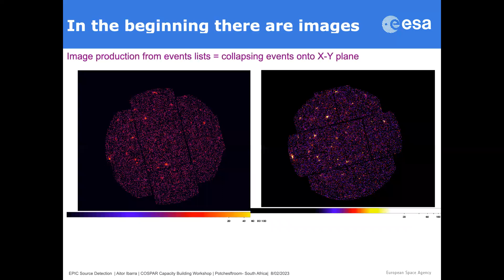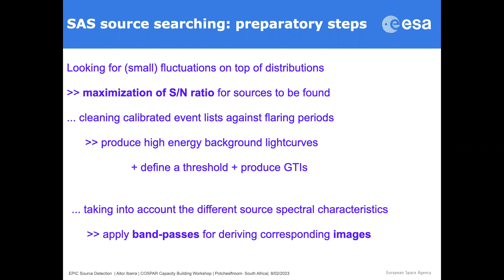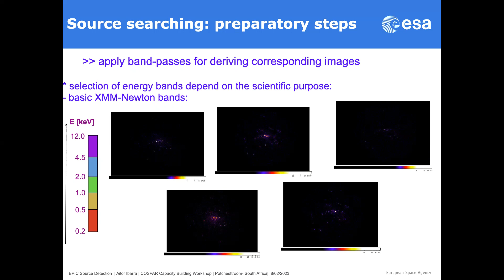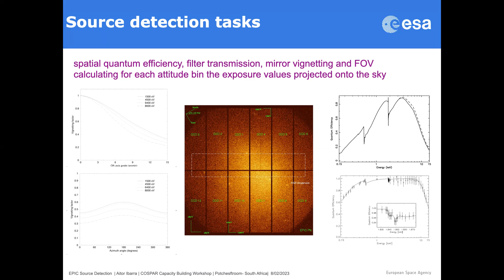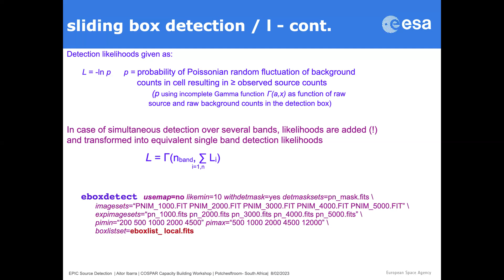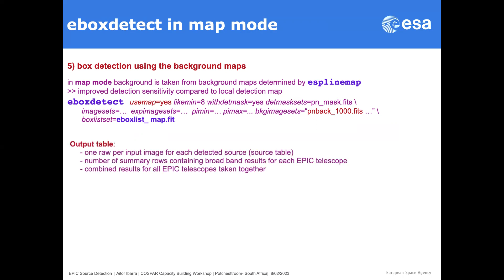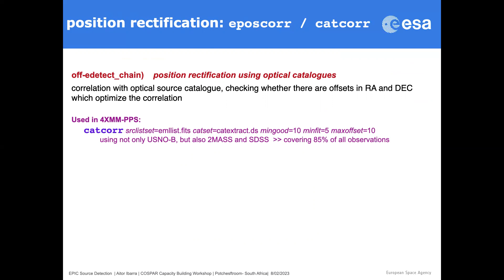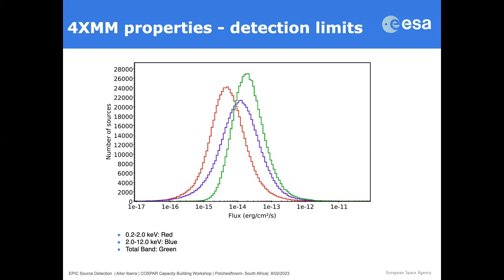Lecture - 13 | Source detection in XMM Newton | Mr. Aitor Ibarra @ ESA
Mr. Aitor Ibarra @ ESA, Madrid, is teaching the methods of source detection techniques while using XMM-Newton during the X-vision 2023 workshop Please feel free to share this video with whoever you think can be benefitted. These videos are shared with a mutual agreement between the organisers and the said lecturer. The content on this channel is not meant to make any monetary benefits to the lectures or the organisers.